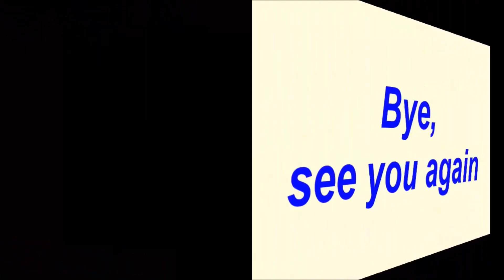✅H'Hen Niê - Hoa hậu "của hiếm" được yêu thương từ những điều bình dị nhất |TIN TỨC 24H TV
- Bản tin thời sự:
- Bản tin nóng:
- Bản tin văn hóa:
- Bảntingiađình:
- Tâm sự tình yêu đôi lứa:
- Xuân Bắc:
- U23 Việt Nam: